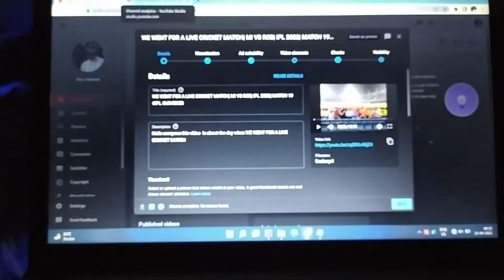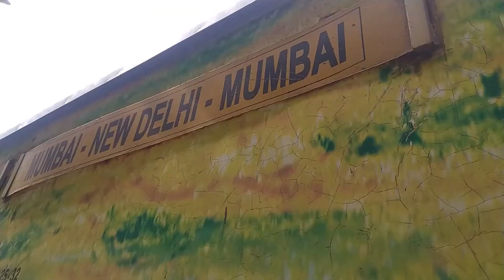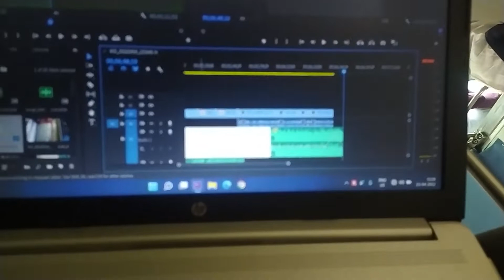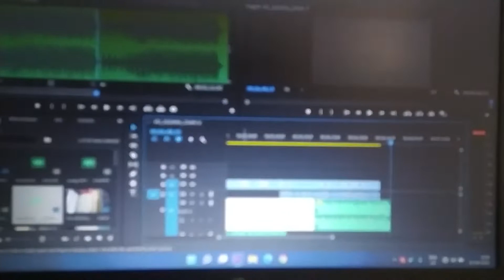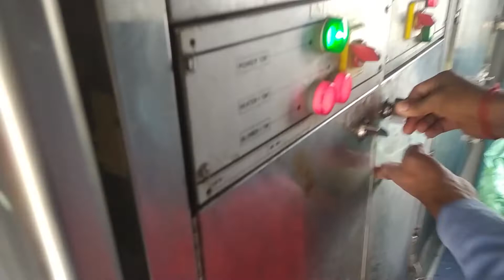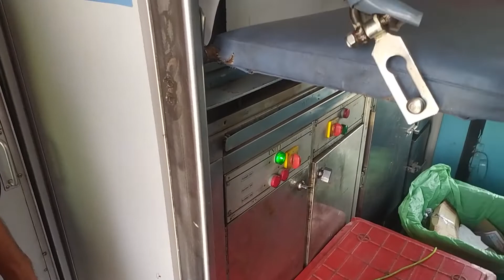Mumbai To New Delhi| 22209 MMCT - NDLS Duronto Express in 2022| Duronto Express Food Indian Railways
Hello everyone this video is train journey from Mumbai To New Delhi in Duronto Express.  We travelled in train number 22209 MMCT - NDLS Duronto Express in April 2022. In this video i have also showed the food served in the train which included Breakfast+ Lunch+ Snacks.